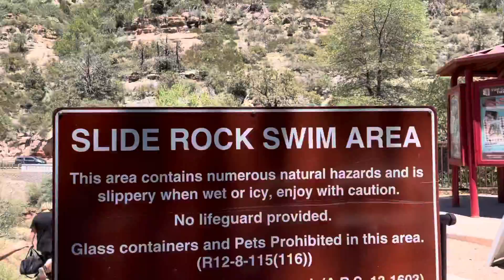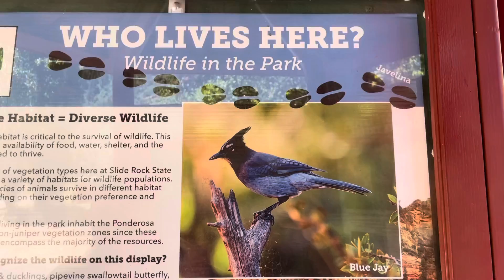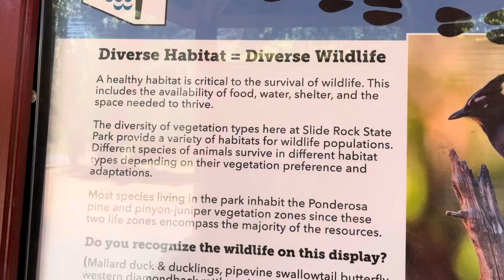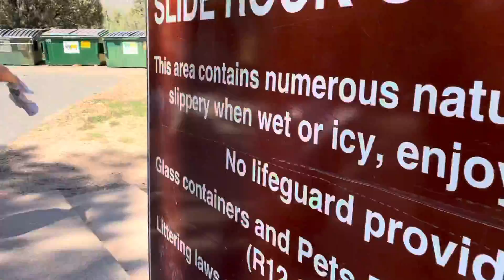Slide Rock River Park En Sedona